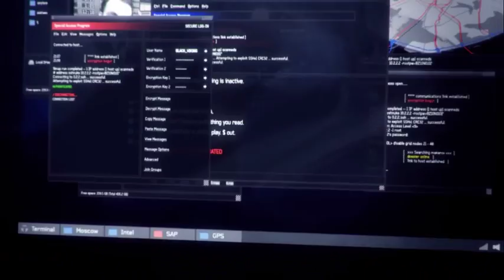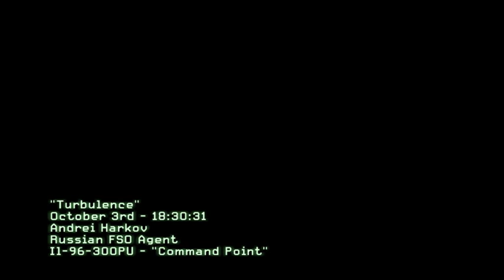Call Of Duty MW3 Gameplay Mission 4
Call of Duty MW3. It is a first person shooting game.This video is about Call of Duty MW3 gameplay part 4 .Hope you will enjoy.If there seen any problem please inform me and also you can give your valuable advice.If you like this video give a thumbs up.It will give me support and inspiration.More gameplay parts will be publish soon.You can subscribe my new You tube channel.If you want to ask me anything comment below.Thank you.